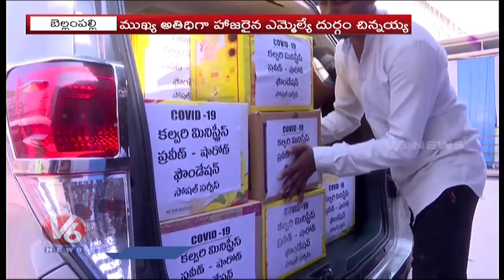MLA Durgam Chinnaiah Distribute Essential Goods to Sanitation Workers | V6 News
MLA DurgamChinnaiah Distribute EssentialGoods to Sanitation Workers | V6 News